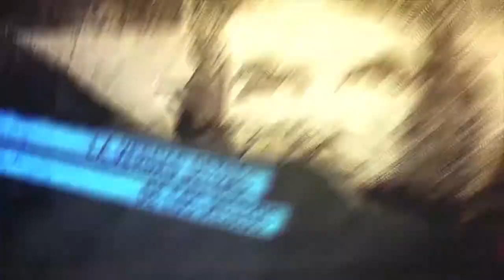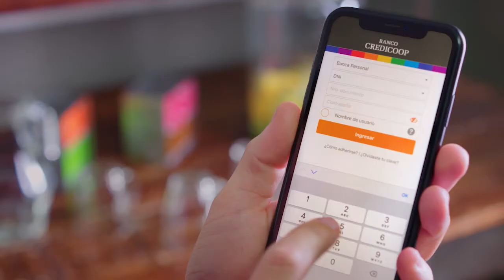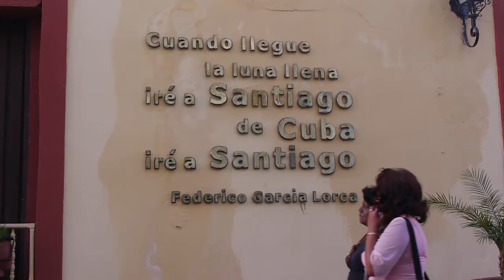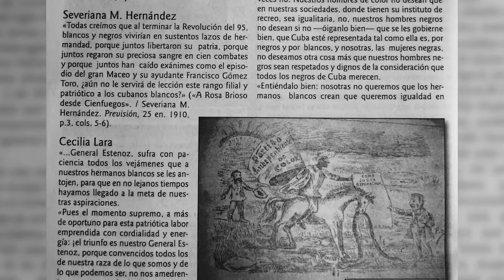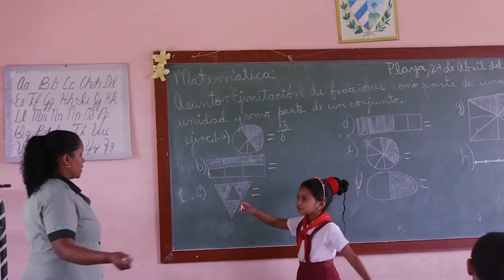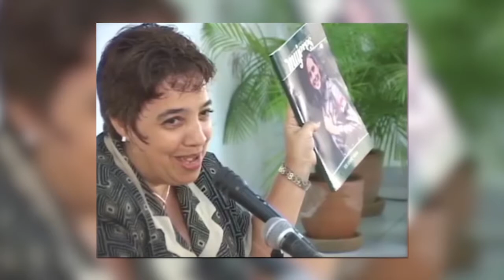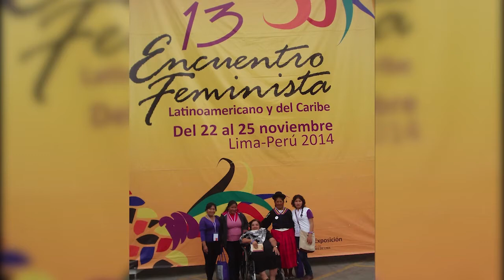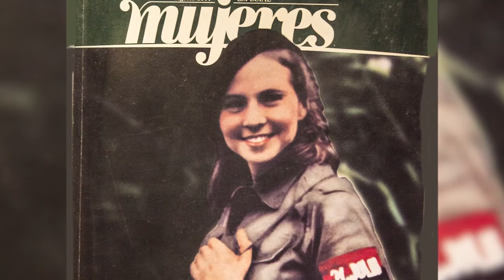Cuba. La juventud responde a las provocaciones_Mujeres en Revolución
Programa de Resumen Latinoamericano donde se aborda la respuesta espontanea juvenil a la campaña de desestabilización de Estados Unidos. Dos episodios de la Serie Documental: Cubanas, Mujeres en Revolución. Capítulo 1: Venimos de Lucy y Capítulo 2: Homenaje a Isabel Moya.